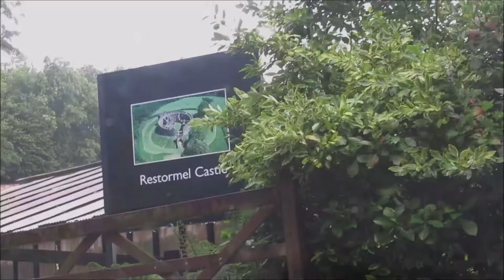Cornwall vlog 244 Restormel castle visit part 1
Vlog 244 Restormel castle part 1